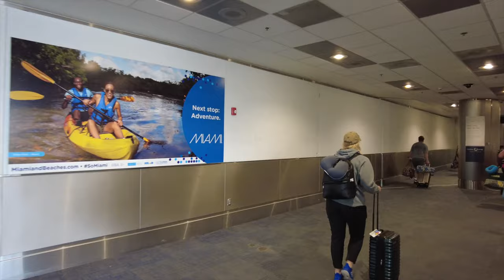Miami International Arrivals at MIA Airport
This is an international arrival at Miami International Airport. If you are coming in from out of the country this is what you can expect to see upon arrival into Miami.